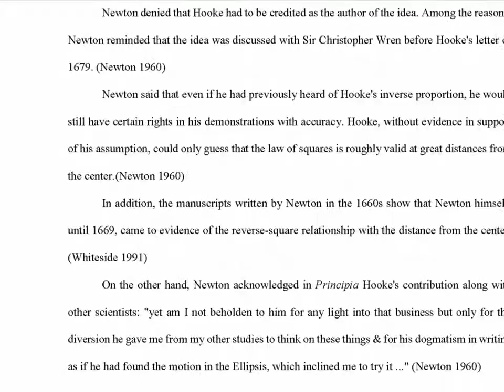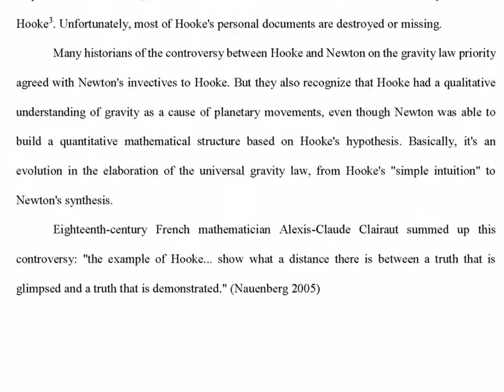Isaac Newton vs. Robert Hooke on the law of universal gravitation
One of the most disputed controversy over the priority of scientific discoveries is that of the law of universal gravitation, between Isaac Newton and Robert Hooke. Hooke accused Newton of plagiarism, of taking over his ideas expressed in previous works. In this paper I try to show, on the basis of previous analysis, that both scientists were wrong: Robert Hooke because his theory was basically only ideas that would never have materialized without Isaac Newton's mathematical support; and the latter was wrong by not recognizing Hooke's ideas in drawing up the theory of gravity. Moreover, after Hooke's death and taking over the Royal Society presidency, Newton removed from the institution any trace of the former president Robert Hooke. For this, I detail the accusations and arguments of each of the parts, and how this dispute was perceived by the contemporaries of the two scientists. I finish the paper with the conclusions drawn from the contents.

CONTENTS

Abstract
Introduction
Robert Hooke's contribution to the law of universal gravitation
Isaac Newton's contribution to the law of universal gravitation
Robert Hooke's claim of his priority on the law of universal gravitation
Newton's defense
The controversy in the opinion of other contemporary scientists
What the supporters of Isaac Newton say
What the supporters of Robert Hooke say
Conclusions
Bibliography

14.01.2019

DOI: 10.13140/RG.2.2.19370.26567